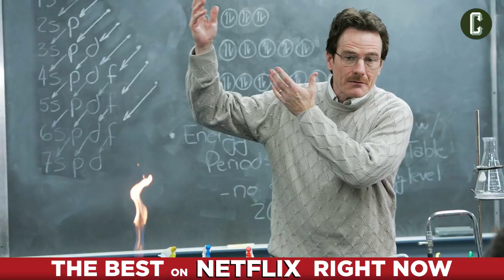Top 10 TV Shows on Netflix Right Now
Looking for a great TV series to watch on Netflix? We have you covered with a curated selection of the Top 10 TV shows on Netflix right now. From comedy to sci-fi to drama, we guarantee we’ve got something for everyone to enjoy, and we’ll explain to you exactly what makes these TV shows so great. It ain’t called the Golden Age of Television for nothin’.

The Top 10 TV Shows on Netflix is your one-stop shop for planning your next big TV binge. There's something for everyone, just like there's always money in the banana stand.

If it’s movies you want, check out our video series The Best Movies on Netflix Right Now

And for an even longer list of TV Netflix recommendations, check out our full list of Best TV Shows on Netflix recommendations over at Collider

As the online source for movies, television, breaking news, incisive content, and imminent trends, Collider Videos is more than an essential destination.

And for even more great Collider Video content, check out our weekly schedule below and follow the links to peruse episodes both old and new. We’re your go-to destination for all things movie and TV, with daily shows covering the latest breaking news and developments as well as spoiler reviews, Easter Egg breakdowns, Star Wars-centric shows, superhero-only shows, and much more.